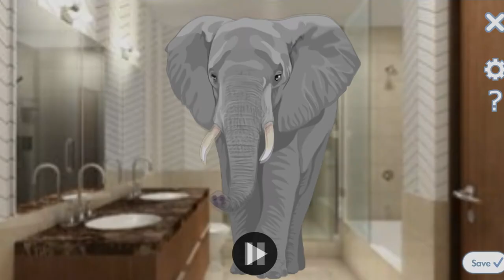i cloned this video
English
Brenda (US)

background, Indoors, Bathroom
character, Animals, Elephant